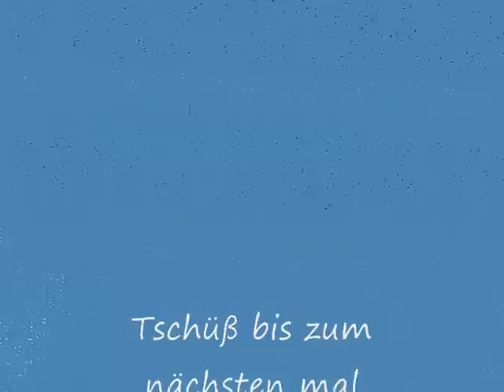Just go Fun Airhorn K5LA, F350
German Horns vs. Nathan K5LA